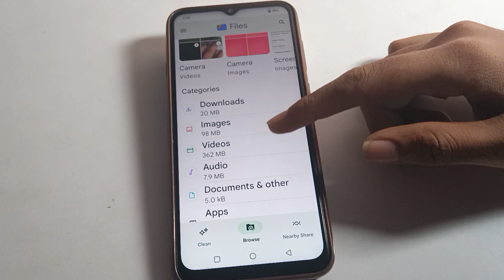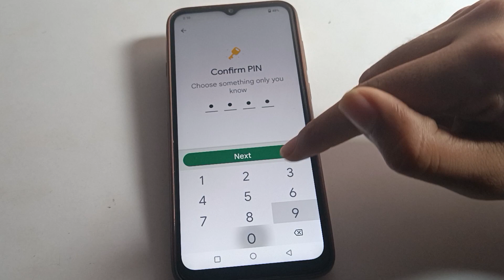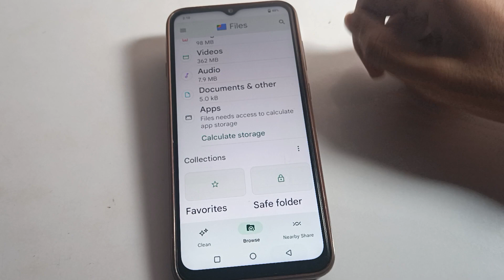photo hide kare vivo y22, how to hide photo on vivo mobile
past